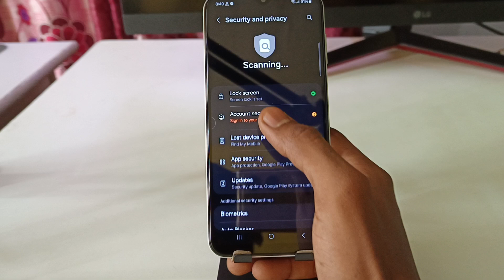Samsung galaxy M15 5g fingerprint screen lock | fingerprint lock setting in Samsung M15/fingerprint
Samsung galaxy M15 5g fingerprint screen lock | fingerprint lock setting in Samsung M15 5g | fingerprint sensor

topic.

Samsung M15 5g mein fingerprint screen lock kaise lagaye
Samsung M15 5g fingerprint lock setting
Samsung M15 5g fingerprint setting
Samsung M15 5g pattern lock
Samsung M15 5g face lock setting
Samsung M15 5g tips and tricks
Samsung
Samsung M15
fringerprint
Samsung M15 5g
fingerprint sensor